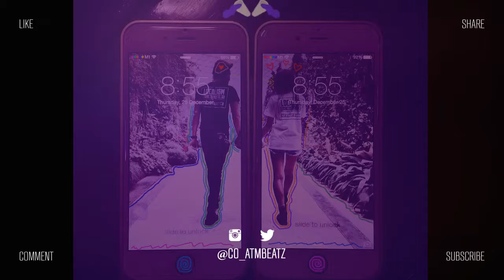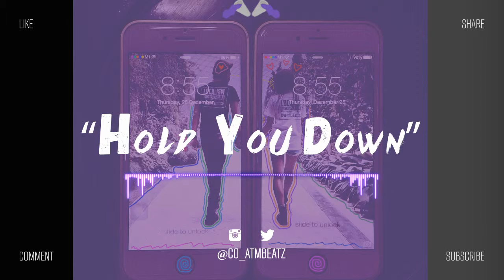"Hold You Down" Screwed version prod by ATM Beatz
Follow and support  ATM Beatz

Check out the original version here